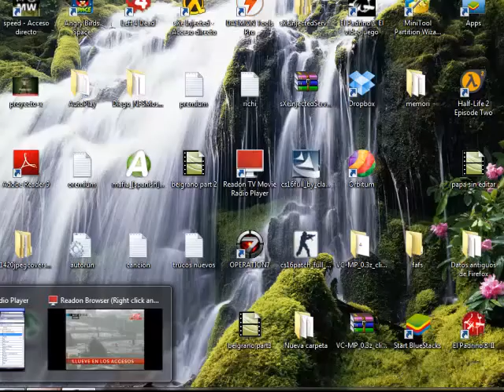diluvio e inundacion en buenos aires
diluvio en bs as llovio 150 mm en 2 horas y se provocaron inundaciones hay 5 victimas fatales.